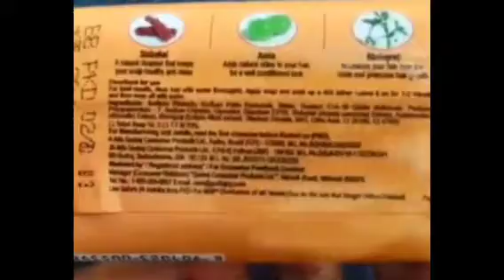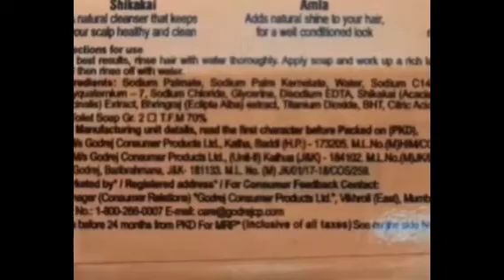GODREJ SHIKAKAI SOAP REVIEW IN TAMIL